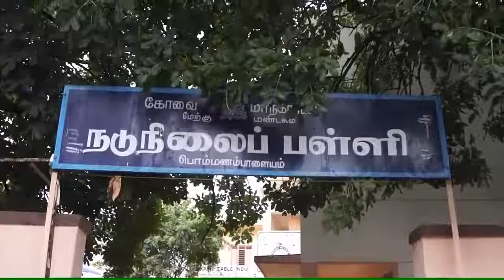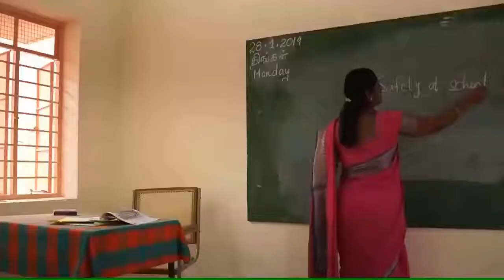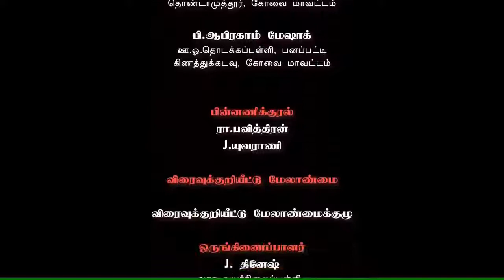b504u2p78hs பள்ளியில் பாதுகாப்பு